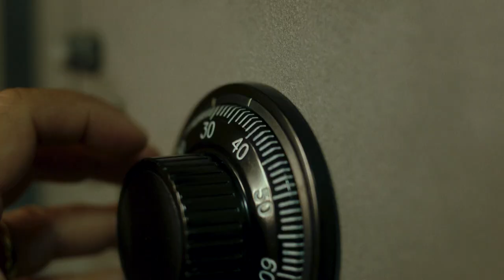Cavalos de Corrida estreia dia 22 de fevereiro na RTP1 e RTP Play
A história e as motivações de uma quadrilha de assaltantes num Portugal dominado por uma recessão no início dos anos 80. Esta é a trama da nova série da RTP “Cavalos de Corrida”, com realização e autoria de André Santos e Marco Leão, que conta nos principais papéis com Tomás Alves, Teresa Tavares, Miguel Guilherme, Soraia Chaves, Maria João Pinho, João Vicente e Filipa Areosa.